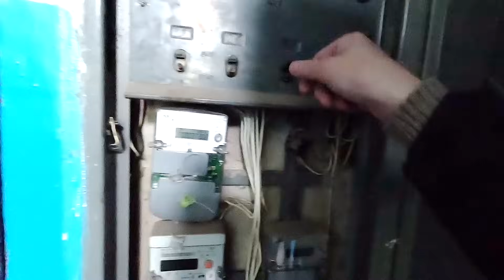✅Вот почему пропал свет в квартире! ⚡️Будни ЭЛЕКТРИКА⚡️АВАРИЙНЫЙ ВЫЗОВ